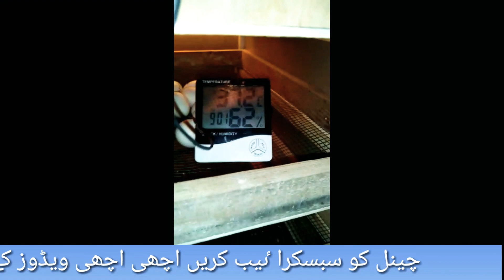300eggs resave to custmer 03127826350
Salaam friends
is video mn many jo video upode ke hy wo custmer ky  khyalat hn
or custmer hamari product sy aggre hn
hamara whatsapp no